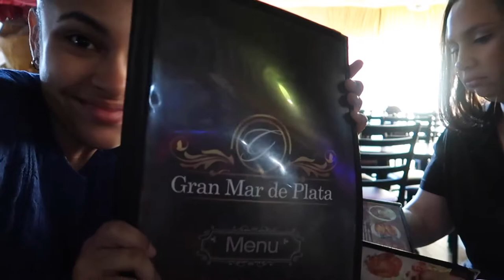DOMINGO BASILANDO VLOG ESTILO RECIO!!